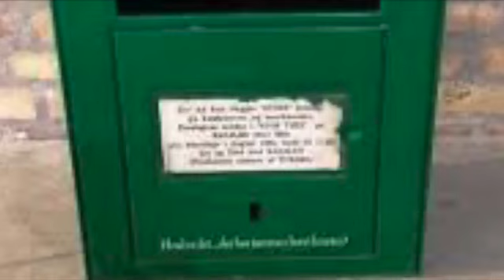The Voice Reklame Tuborg (1992) 001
Denne video handler om The Voice Reklame Tuborg (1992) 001